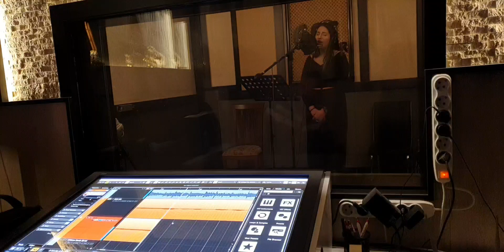müzik şarkı türküler yeni yıldız doguyor su özgen canımın içi agzına sağlık uyan sunam